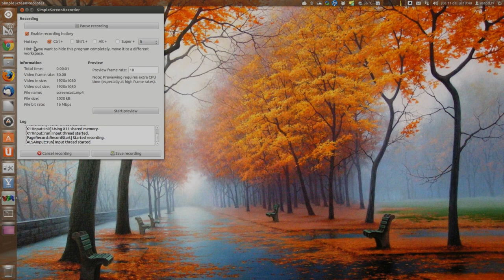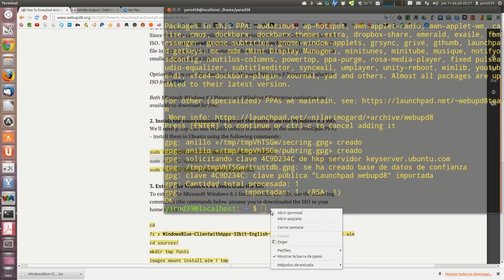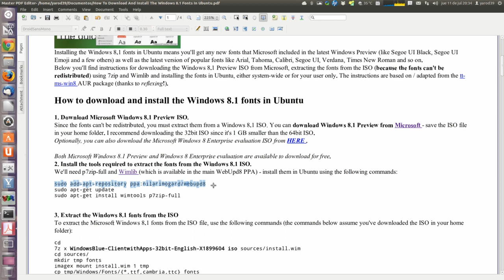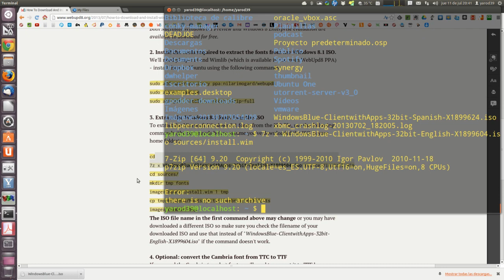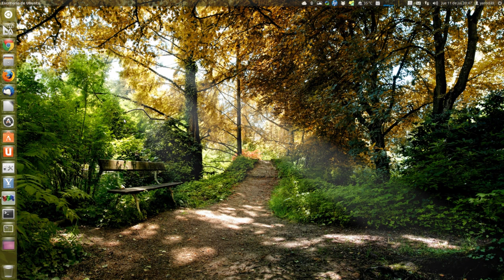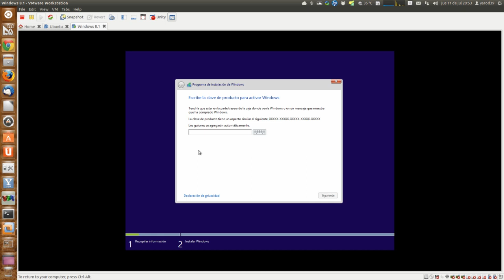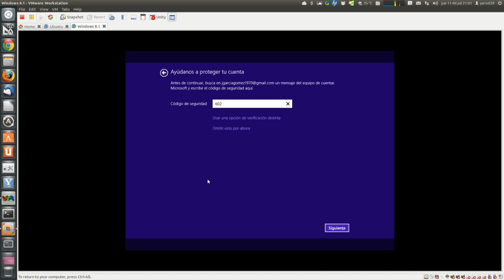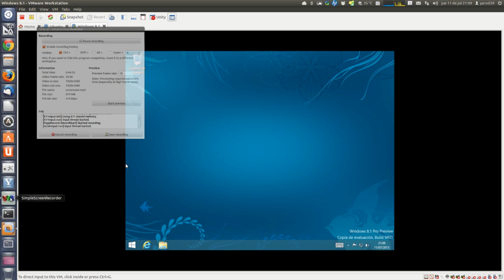WINDOWS 8.1 PREVIEW EN UBUNTU